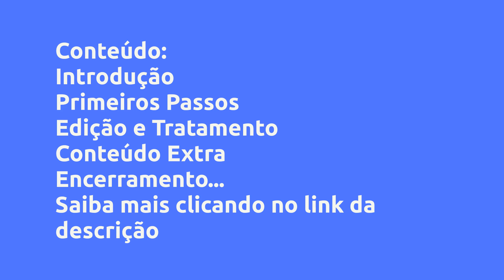(REVIEW) Fluxo e Edição com Eduardo Perazzoli - Eduardo Perazzoli, Vale a Pena?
Fluxo e Edição com Eduardo Perazzoli - Eduardo Perazzoli, Vale a Pena?

Um pouco sobre (informações do produtor):
Você vai aprender nesse curso online como criar um fluxo inteligente para curadoria e edição de suas fotografias, desde a organização dos arquivos, passando por toda a seleção das imagens, edição e tratamento para diversas finalidades!

Vantagens:
Além de conhecer todo o método, você irá receber a coleção completa de presets utilizados pelo fotógrafo Eduardo Perazzoli e que foram utilizados no curso!

Conteúdo:
Introdução
Boas vindas
Antes de começar

Primeiros Passos
Organização de arquivos
Importação no Adobe Lightroom
Sincronismo entre câmeras
Enviando fot... Clique no link acima para saber todo o conteúdo